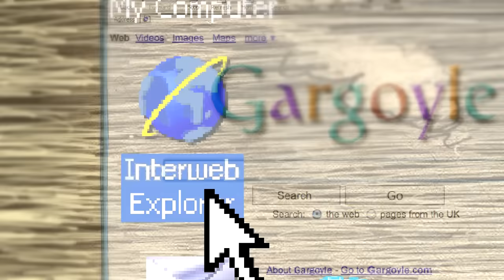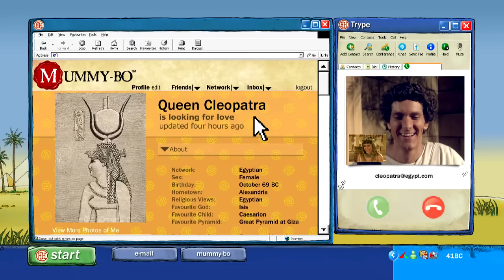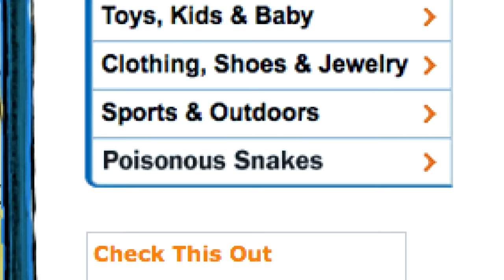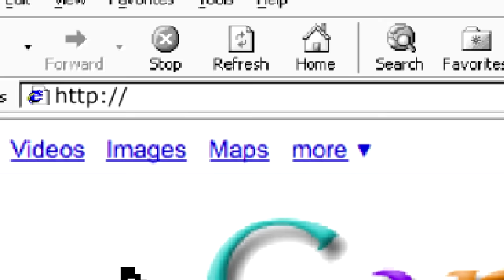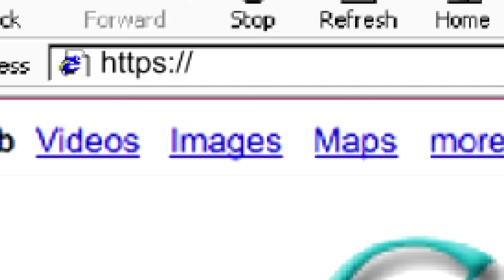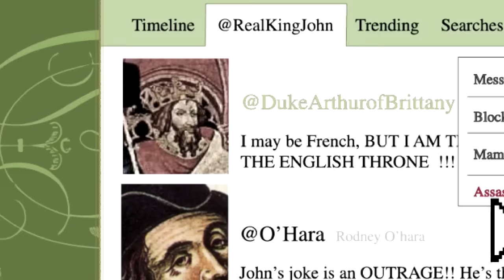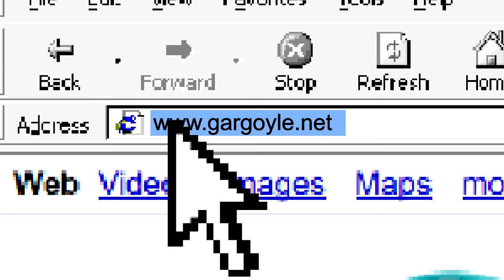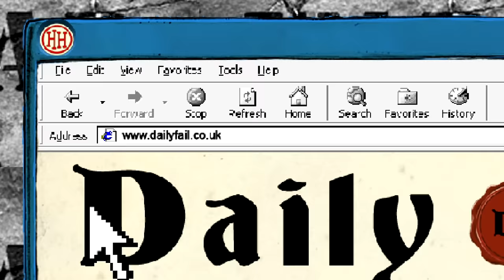Horrible Histories - Historical Desktops | Compilation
Imagine what it would be like if historical figures from centuries ago had computers.

HorribleHistories is a hit CBBC show that explores the side of history that they don’t teach you about in school! From the Rotten Romans, Vicious Vikings and Awful Egyptians to the Slimy Stuarts and Terrible Tudors, HorribleHistories covers the funniest, yuckiest and most gruesome bits of history for kids

Get more episode of Horrible Histories as well as all the extras
        BBC iPlayer the home of Horrible Histories.